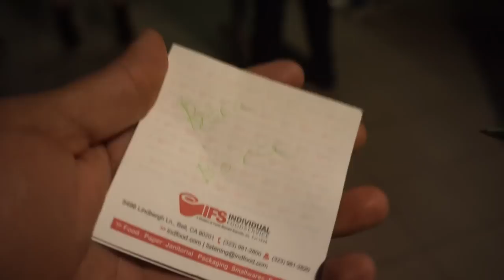WE ARE WHAT?!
mayratouchofglam
Bryan Renteria

mytouchofglam

Mytouchofglam
xMUNKEx